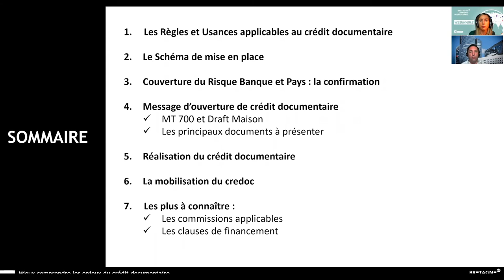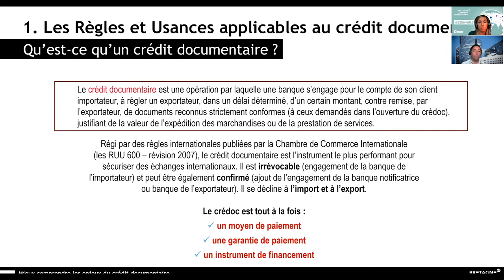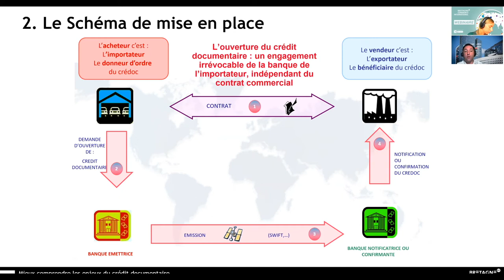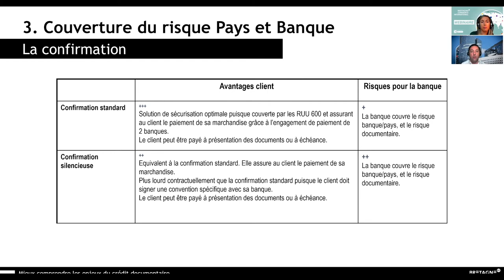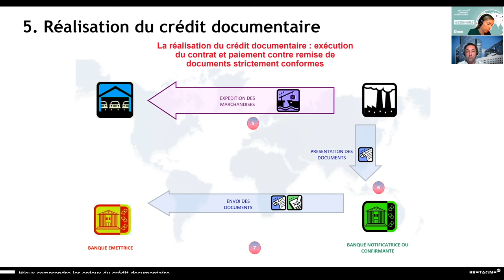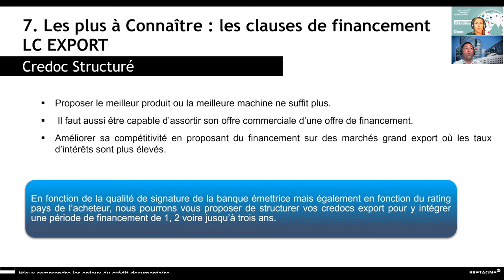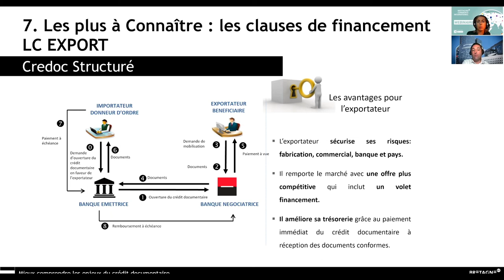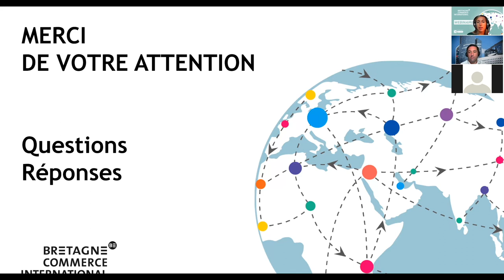Mieux comprendre les enjeux du crédit documentaire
Webinaire technique & réglementaire
Avec Sylvain LETORT
28 septembre 2021